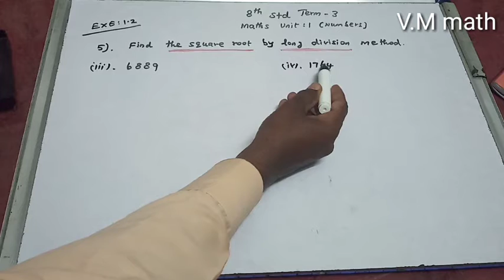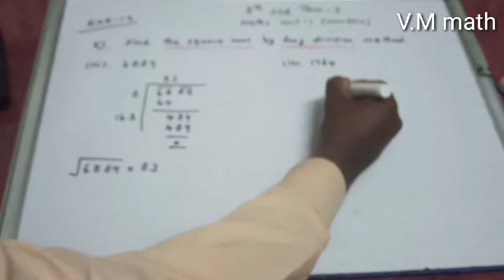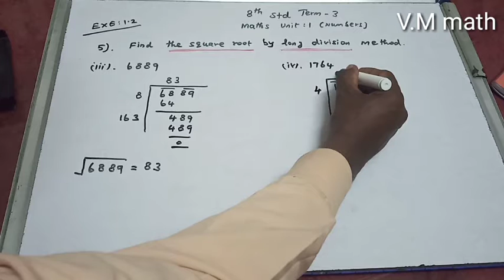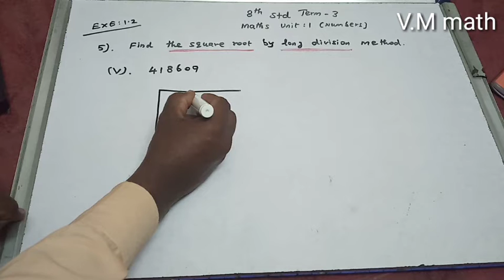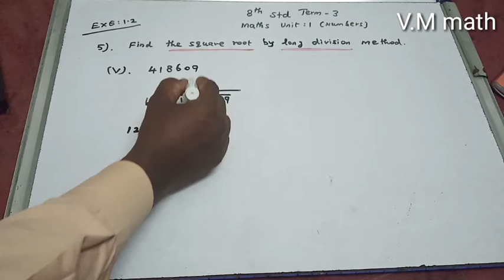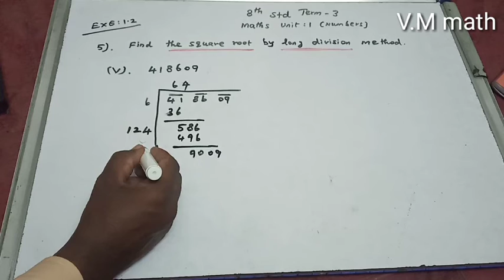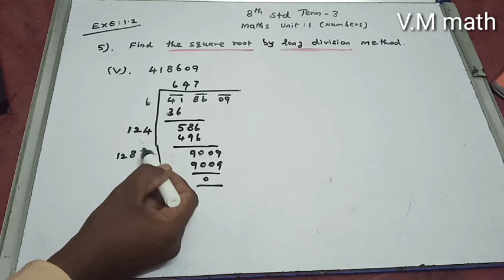8th Std Maths Term 3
Exercise 1.2 , Question No : 5(iii,v)